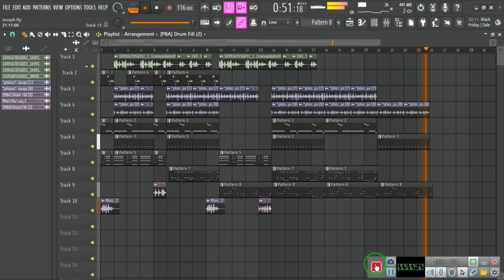I know am drunk I want Joseph